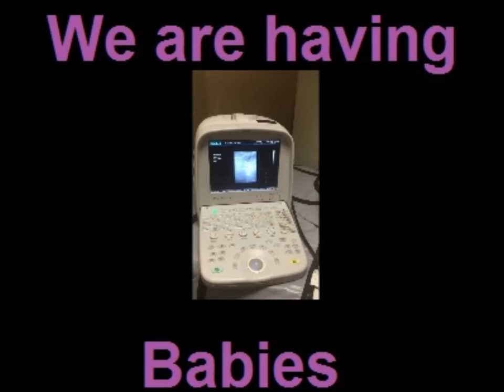shorkies due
Our adorable shorkie puppies ultra sound.. Can't wait to meet them.. we offer our puppy parents the BEST babies.